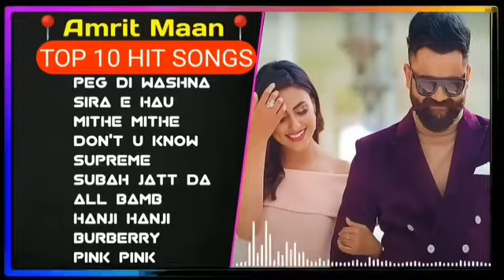Amrit Maan New Punjabi Song || New Punjabi Song jukebox 2022 | Amrit Maan Hits Punjabi Song | latest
.Amrit Maan Hits Songs 2022💥 New Punjabi Songs 💖| Non - Stop Punjabi Jukebox | s
Song
Subaah Jatt Da (feat. Gurlez Akhtar)
Artist
Amrit Maan
Album
Believe Music (on behalf of Bamb Beats); Songtrust, Polaris Hub AB, and 4 Music Rights Societies
Listen ad-free with YouTube Premium
Song
Bismillah
Artist
Amrit Maan
Album
Bismillah
Times Music India (on behalf of Speed Records); The Royalty Network (Publishing), Times Music Publishing, and 4 Music Rights Societies
Song
France
Artist
Amrit Maan
Album

Song
Bapu
Artist
Amrit Maan
Album
Bapu
Lokdhun Telemedia Private Limited (on behalf of Cocktail Music); Lokdhun Telemedia Private Limited, and 5 Music Rights Societies
Song
Rubicon
Artist
Amrit Maan
Album
All Bamb
Times Music India (on behalf of Speed Records); BMI - Broadcast Music Inc., The Royalty Network (Publishing), Times Music Publishing, and 6 Music Rights Societies
Song
Sach Te Supna
Artist
Amrit Maan
Album
Sach Te Supna
Times Music India (on behalf of Speed Recoreds); Times Music Publishing, BMI - Broadcast Music Inc., LatinAutorPerf, The Royalty Network (Publishing), and 7 Music Rights Societies
Song
Trending Nakhra (feat. Ginni Kapoor)
Artist
Amrit Maan
Album
Believe Music (on behalf of Bamb Beats); Polaris Hub AB, LatinAutorPerf, Songtrust, and 8 Music Rights Societies
Song
Artist
Amrit Maan
Album
Song
Sira E Hou
Artist
Amrit Maan & Nimrat Khaira
Album
All Bamb
Times Music India (on behalf of Speed Records); Times Music Publishing, BMI - Broadcast Music Inc., Polaris Hub AB, Songtrust, LatinAutorPerf, and 5 Music Rights Societies
Song
Aakad
Artist
Amrit Maan
Album
Aakad
Believe Music (on behalf of Bamb Beats); Polaris Hub AB, and 4 Music Rights Societies
Song
Desi Da Drum
Artist
Amrit Maan
Album
Desi Da Drum
Times Music India (on behalf of Speed Recoreds); BMI - Broadcast Music Inc., LatinAutorPerf, The Royalty Network (Publishing), and 6 Music Rights Societies